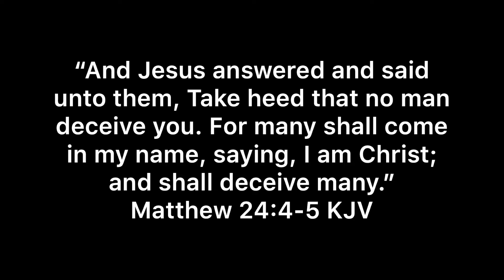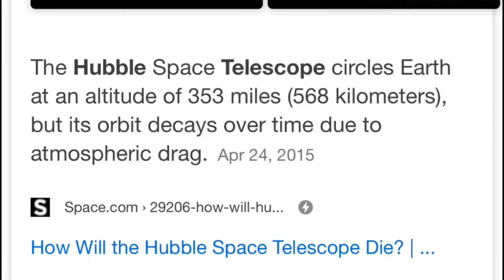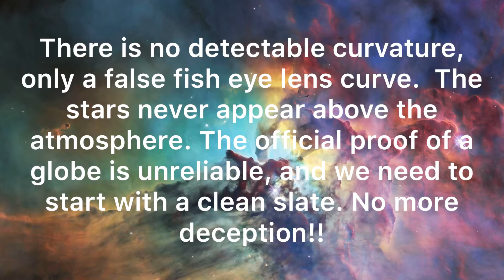Your World Will Never Be The Same After Watching This 3 Minute Video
The Hubble telescope and the international space station have some interesting anomalies. Must see!!!